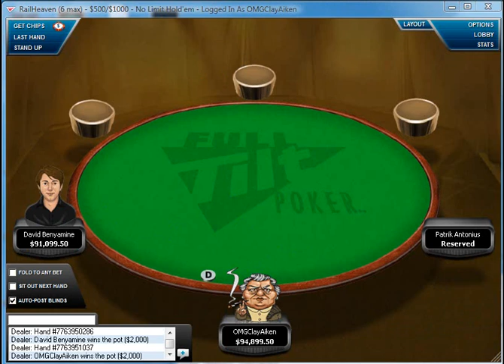Phil Galfond "High-Stakes Adventure Series-1-" Part#1 (BlueFirePoker)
Phil Galfond vs. David Benyamine Headsup!